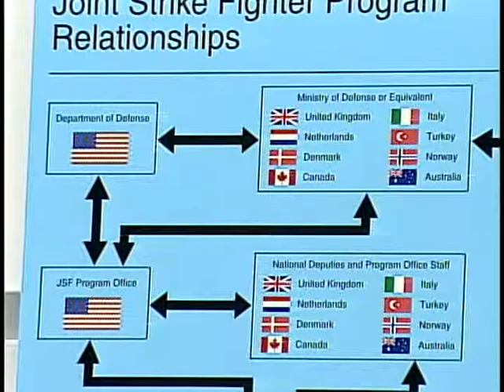Joint Strike Fighter Program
Joint Strike Fighter Program - House Oversight Committee - 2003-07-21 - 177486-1-DVD - House Committee Government Reform and Oversight. Subcommittee on National Security, Emerging Threats, and International Relations.  Witnesses testified about the Joint Strike Fighter Program. Among the topics they addressed were cost sharing concerns, cooperative development programs with U.S. allies, and the complexities of managing international acquisitions programs.   Filmed by C-SPAN. Non-commercial use only.